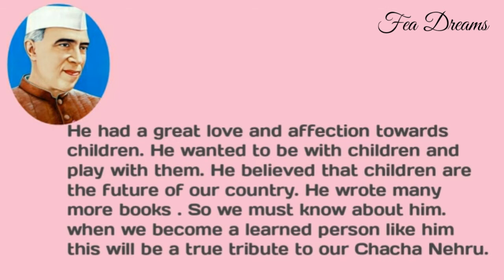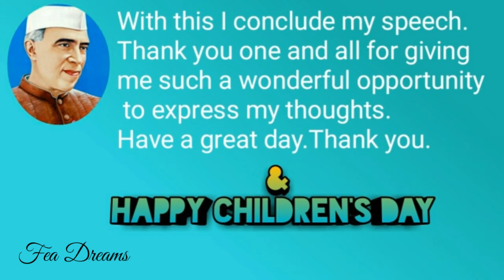Children's day speech in English /New children's day speech/Simple children's day speech/Fea Dreams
Hi all,

In this video I have presented speech for kids

new children's day speech

Simple children's day speech

Easy children's day speech

English speech children's day

November 14th speech

Nehru speech

Chachaji speech

Javaharlal Nehru speech

Chachaji

Shishudinam speech

Sisudinam speech

School speech

Children's day speech for school